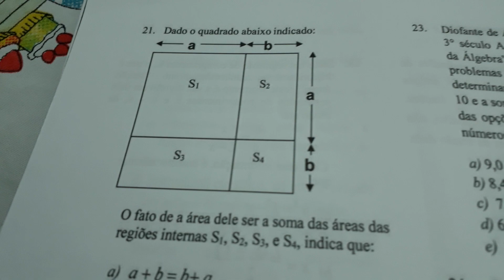RESOLUÇÃO DA PROVA DO IFPE 2019| MATEMÁTICA 03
Neste video venho mostrar a você, métodos práticos para resolução de questões da prova do ifpe 2019, que poderão lhe ajudar nos momentos mais dificies de uma prova do ifpe 2019 integrado.
Neste canal você poderá desfrutar de vários vídeos que lhe ajudarão a tirar suas duvidas, tudo sobre escola técnica, tanto como ifpe tanto para ete.
ASSUNTOS MAIS ABORDADOS# para PROVA IFPE 2019# matemática, que poderão lhe auxiliar de um modo pratico nas resoluções das questões das escolas técnicas federais.
 Esse video foi feito com o intuito de lhe ajudar a compreender as questões e conseguir interpretar e montar para depois resolver de passo bem fácil.
Com a resolução das questões de Matemática da prova do IFPE na forma INTEGRADA para o acesso em 2019 estará dividida em duas parte, trazendo para vocês DICAS maravilhosas para você que será aprovado em 2020 ingressar no IFPE.
O que estudar para o IFPE? Foque nos conteúdos mais cobrados nas provas anteriores. Como passar no IFPE? O mistério acabou, estude o conteúdo e resolva todas as provas anteriores assim você ficará acostumado ao tipo de questão do IFPE.
Agora boa sorte e confio em vocês cada dia que passarão e conseguirão ingressar neste sonho tão esperado que é ser aluno de uma instituição tão repleta de conhecimento e técnicas que lhe ajudará a entrar no mercado de trabalho.
Aqui voce encontrara resolução de questões de diversos assuntos abordados em provas tais como: regra de três simples e composta, razão e proporção, expressões algébricas, juros simples percentagem, descontos sucessivo e aumento sucessivo, geometria plana, media aritmética, media ponderada, media geométrica, teorema de Tales, números naturais, números inteiros, números racionais, trigonometria, seno, conseno e tangente,entre outros.
O conteúdo desse video e de outros vão lhe auxiliar a desenvolver métodos básicos de resolução para que voce possa entrar numa escola técnica sem problema algum e sem nenhuma duvida. E ao entrar la , voce entrara com uma bagagem estupenda de conhecimento.
As técnica que eu uso para te ajudar poderão alem de uma escola técnica , concurso ou vestibular lhe ajudar ter um raciocínio parido e uma interpretação nos cálculos aritméticos, geométricos e financeiro, com essa bagagem voce chegarão muito longe!
A matemática básica e excelente para desenvolver raciocínio lógico e rápido no desenvolvimento do aprendizado de quem deseja ingressar em um curso técnico ou universidade, porem quando voce tem habilidade nas quatro operações, tudo fica mais fácil e a resposta sairá com mais facilidade no decorrer da pratica. Eu Marcos torres faço isso para voce porque tive muita dificuldade no passado e hoje tento ajudar voces alunos e amigos a nao passar pelo que eu passei , estudar numa escola publica e nao ser ajudado por ninguém e com muito esforço conseguir ingressar numa universidade. Então do mesmo jeito que consegui voces também conseguirão.